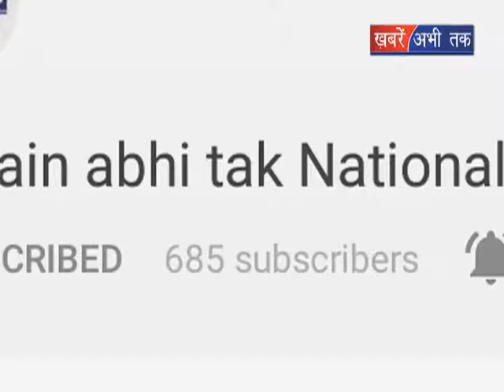"देश की आवाज" कानून क्यूं तोड़ता है खुद कानून? || Khabrain Abhi Tak Live